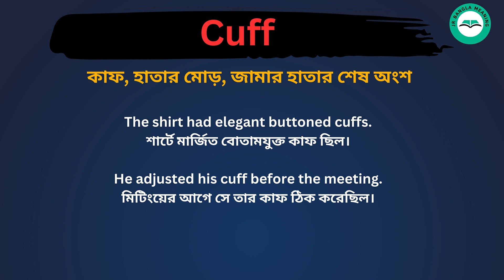Cuff meaning in bengali/Cuff শব্দের বাংলা ভাষায় অর্থ অথবা মানে কি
Cuff  Meaning In Bengali
Cuff  শব্দের বাংলা ভাষায় অর্থ অথবা মানে কি
Cuff  Bangla Meaning